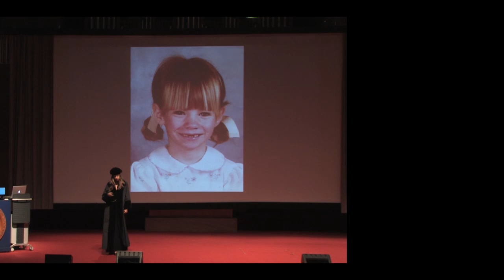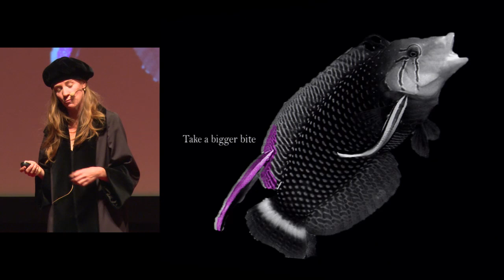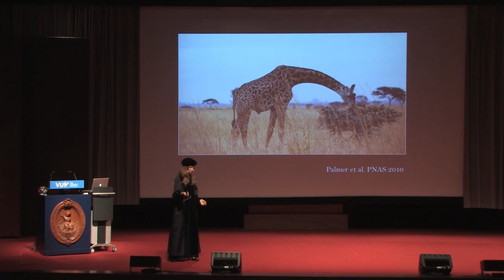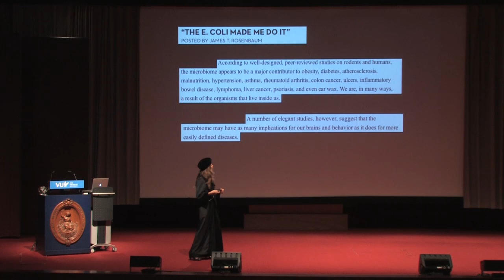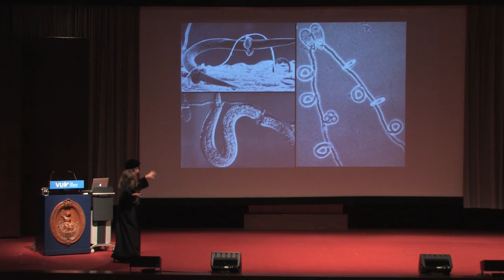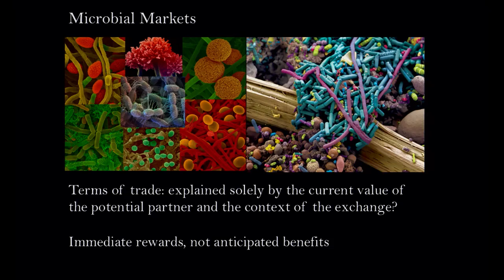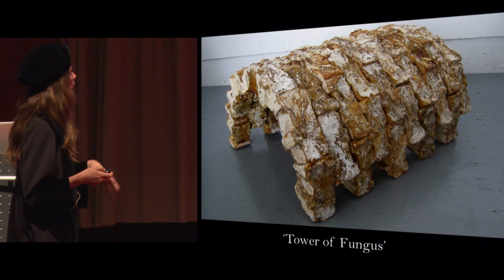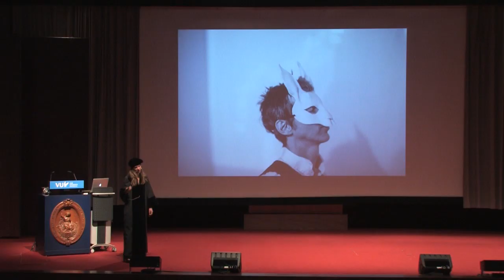Oratie Toby Kiers - The punishment wars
De natuur heeft een misleidende kant. Voor elke bij die hardwerkend bloemen bevrucht en voor elke microbe die plichtsgetrouw ons voedsel verteert zonder ons ziek te maken, zijn er individuen die hun partners bedriegen. Wie zijn die bedriegers? En waarom hebben niet meer organismen strategieën ontwikkeld om zulke samenwerkingsverbanden uit te buiten? In haar oratie verkent Toby Kiers, University Research Chair en hoogleraar Mutualistische Interacties, deze donkere kant van de natuur. De oratie is in het Engels.